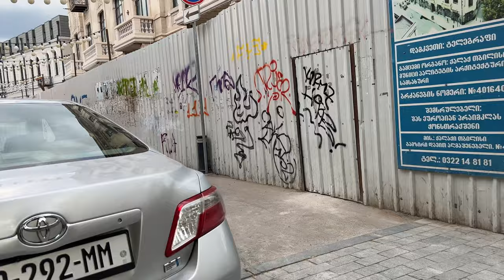Davit Agmashenebeli Avenue Tbilisi, Georgia のぞみバーのあるトビリシのストリート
Kindle読み放題！ジョージア旅行ガイドブック＆写真集